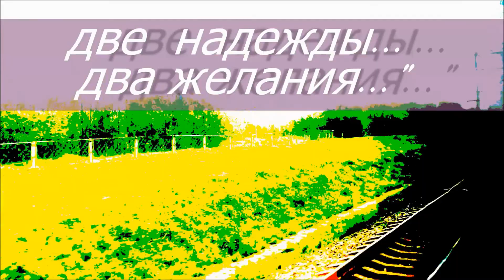"CЛЁЗЫ ГОРЬКИЕ" (О.Аверин)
20 лет назад написал. Не слышали? И я не слышал. Ну, вот так иногда бывает. Хотя, почему иногда? Да постоянно так бывает. Но я её для вас сохранил. Вот теперь и послушайте, пожалуйста. Пусть будет для коллекции.
Давайте сегодня считать, что песня про слёзы из-за проклятого коронавируса. Чтоб он сдох, мерзавец.